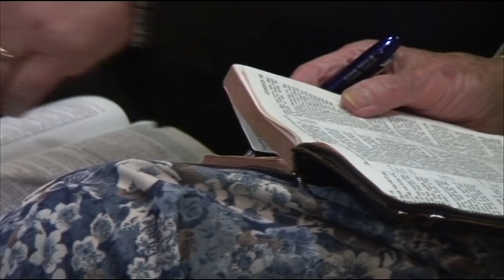Dr. Jerry Savelle - 'The Favour Of God'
Recorded live at CornerstoneTheChurch, in Esher, Surrey